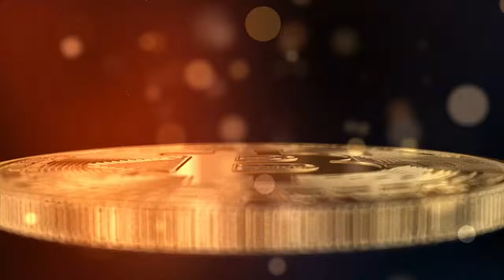Największy CASHBACK w INTERNECIE | SIMFM.pl - FM WORLD | MMAJERSKI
💰 Czy wiesz, że FM World oferuje jedne z najkorzystniejszych programów cashback w sieci? Cashback odbierz za pomocą - twój klucz do większych oszczędności przy każdych zakupach w FM World 🌍

Uwaga: Wszystkie informacje zawarte w tym filmie są moimi osobistymi opiniami i doświadczeniami. Zawsze zalecam wykonanie własnych badań przed podjęciem jakiejkolwiek decyzji.